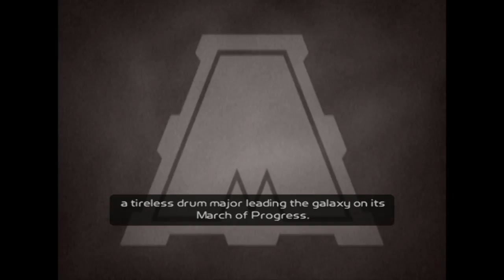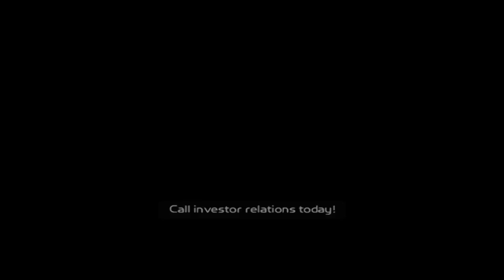Ratchet and Clank: Going Commando - Episode 9 (Blind Let's Play!)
Ratchet and Clank are back in a new adventure! I love the R&C games, yet I still haven't played Going Commando, but today that changes. Will this new adventure cure their chronic boredom? Join Ratchet, Clank, and Zebra to find out!

Ask.fm: ask.fm/MrZebraGamer

Ratchet & Clank: Going Commando is three-dimensional platform game for the PlayStation 2. It was developed by Insomniac Games, and published by Sony in 2003. It is the second game in the Ratchet & Clank series.